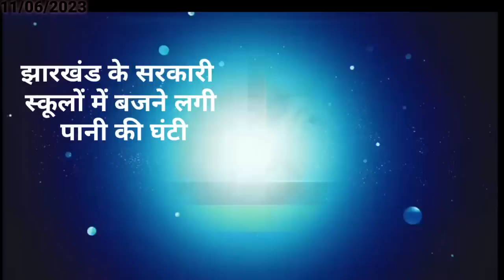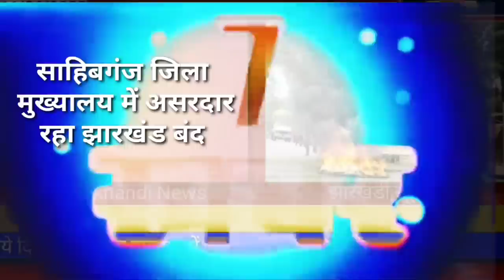आज 12 जून 2023 झारखंड की ताजा खबर ।। Today Jharkhand News, Jharkhand Breaking News Cm Hemant